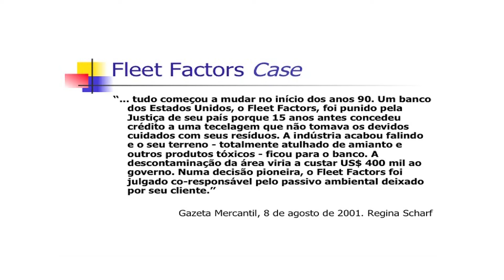Drops 22 :: Áreas contaminadas (parte 3)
O primeiro case de corresponsabilidade jurídica foi protagonizado pelo banco Fleet Factors, que teve de arcar com prejuízos decorrentes da contaminação de uma tecelagem, conta Mario Monzoni, coordenador do FGVces.